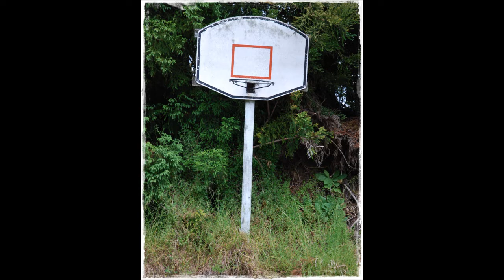As I saw it, Murray Guy. Catching the moment, the magic of Ohauiti Reserve, Tauranga, NZ.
Murray Guy (City Councillor) captures Ohauiti Reserve as it is, 12 Nov 2012.
Purchased by the City Council for, in part, future sports fields, this reserve has much to offer the local and wider community covering a myriad of activities and interests, passive, active, environmental and educational.